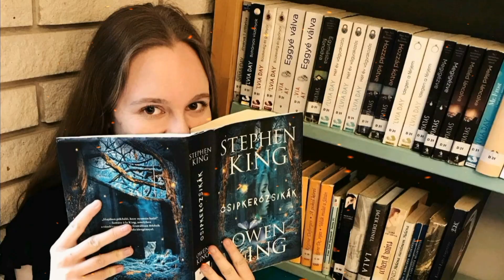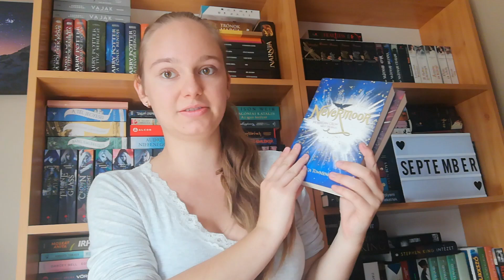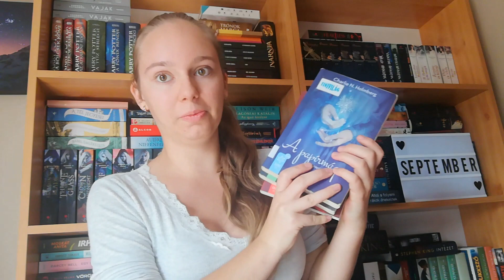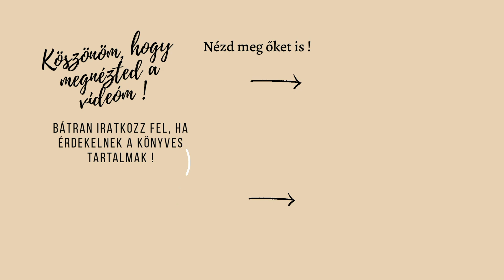Szeptemberi könyvtártúra | 2020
A mai videómban elmondom, hogy miért csak most hozom a szeptemberi könyvtártúrát és mi a helyzet az októberi könyvtártúrával, mire számíthattok.